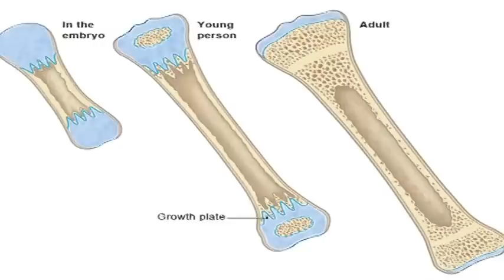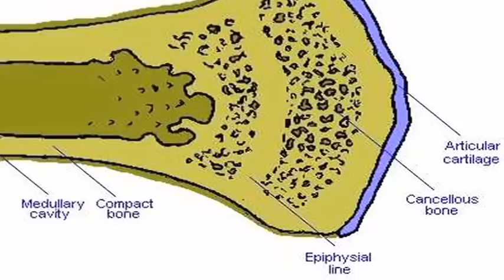Human Growth Facts : How to Stop Growing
A person will stop growing once the epiphyseal bone plates ossify, and the growth plate fuses down until the bone is all calcium. Learn how the epiphyseal growth plates are controlled by hormones with information from an ophthalmologist in this free video on how people stop growing.